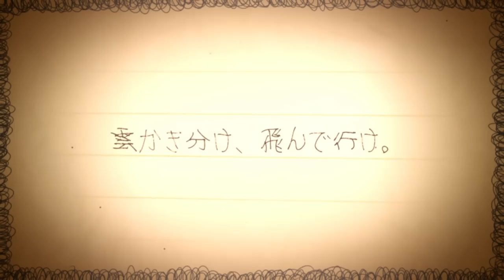Team.うまい棒実況OP集vol.2（2015～2018年）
ドンキーのEDは曲が引っかかてしまうのでカットしました

OP集はこれで完結です！
また気まぐれに実況OPは作るかもしれません
今後ともよろしくです！